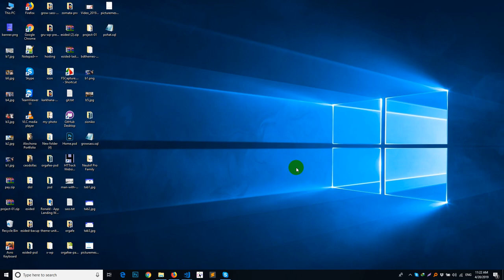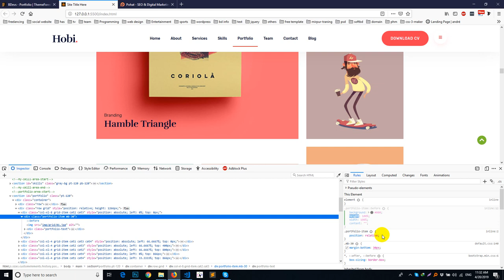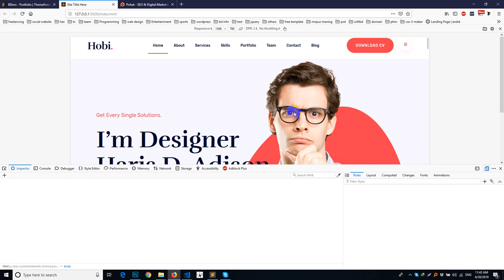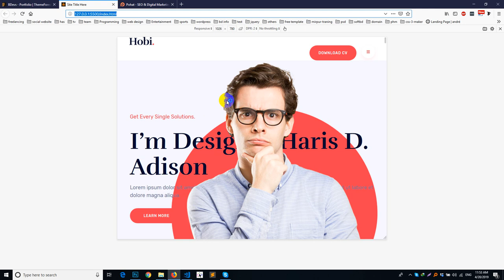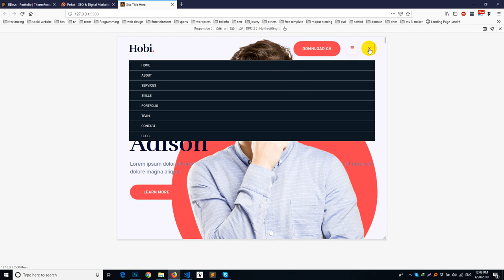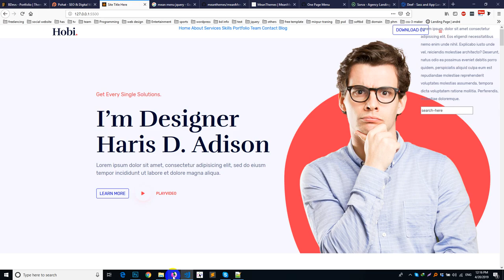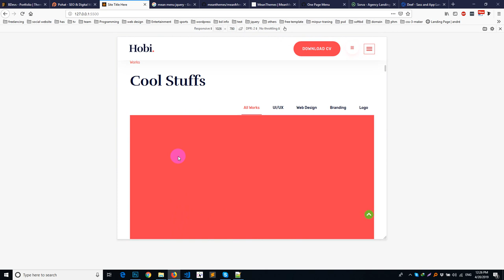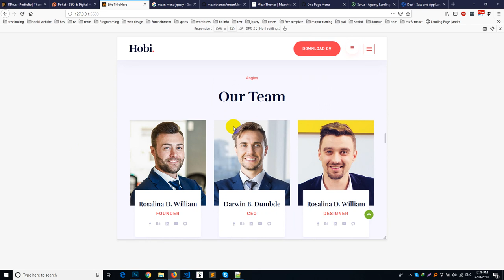Portfolio Psd to HTML Class #5 | Salim Rana